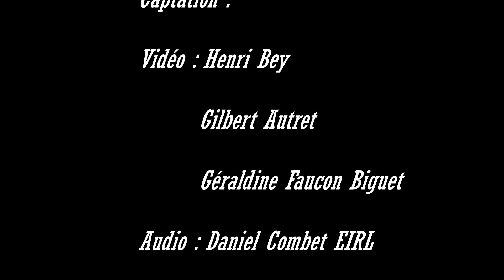Rock Station Rock n Eat Mars 2020 Rock 'n' Roll State Of Mind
Extrait d'un morceau du concert de Rock Station au Rock 'n' Eat Lyon 69 le 7 mars 2020